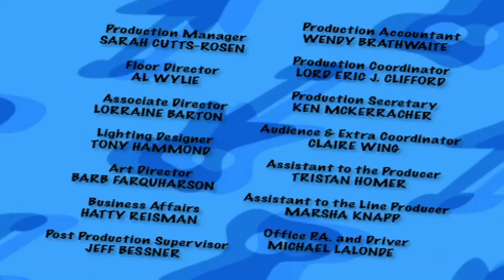The Doodlebops 211 - A Mess of a Doodle The Doodelbops Season 2 | HD | Full Episode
When a game of ÒFind MoeÓ becomes a little messy, The Doodlebops learn the importance of tidying up after yourself.